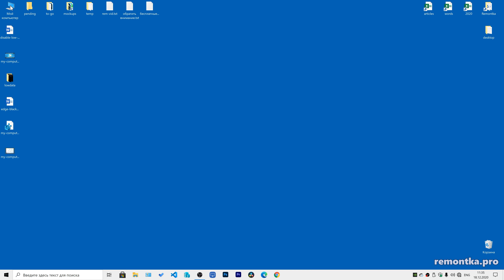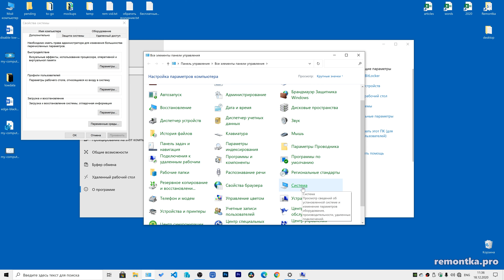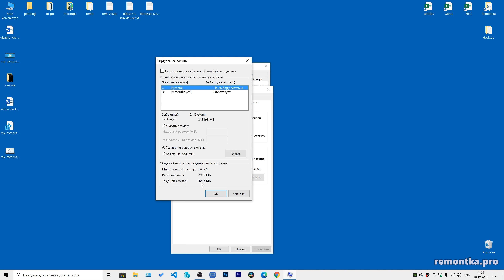Файл подкачки Windows 10 — как увеличить, уменьшить, отключить или включить (Новое)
✅ Настройка файла подкачки Windows 10, для чего он нужен, как настроить его: увеличить файл подкачки, уменьшить, отключить или включить.
0:00 Что такое файл подкачки
01:06 Отключить ли файл подкачки
03:26 Настройка файла подкачки Windows 10
06:27 Рекомендуемые размеры файла подкачки

Win+R - sysdm.cpl (команда в виде)

— пошаговая текстовая инструкция о настройке файла подкачки pagefile.sys ⬇️
👉 Задонатить каналу и сайту: